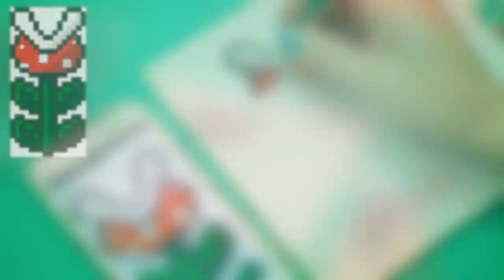Planta do Super Mario | Pixel Art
⭐⭐⭐ *PROMOÇÕES* ⭐⭐⭐
✅ _Indicações que uso no meu dia a dia_ ✅

🎬 *CRÉDITOS*
103